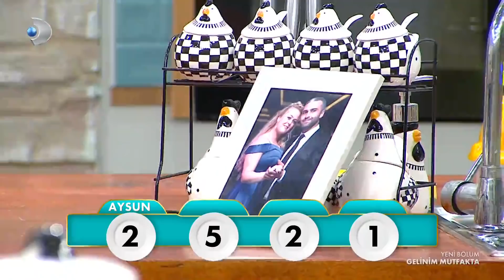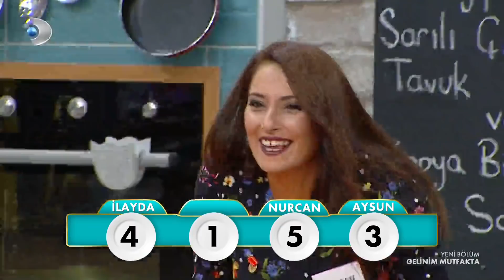Onur Büyüktopçu En Yüksek Puanı Hangi Geline Verecek? - Gelinim Mutfakta 554.Bölüm